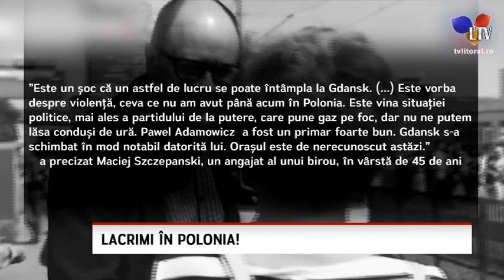Lacrimi în Polonia! - Litoral TV